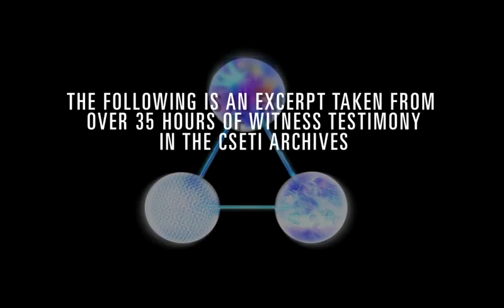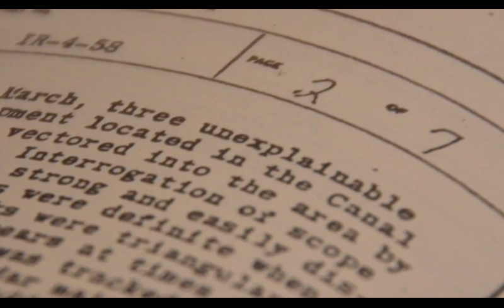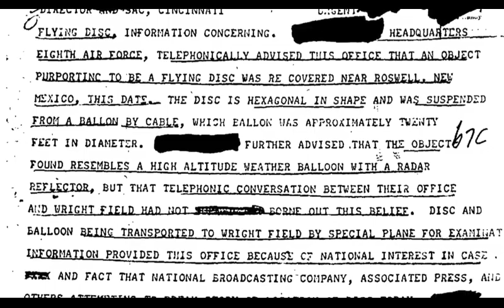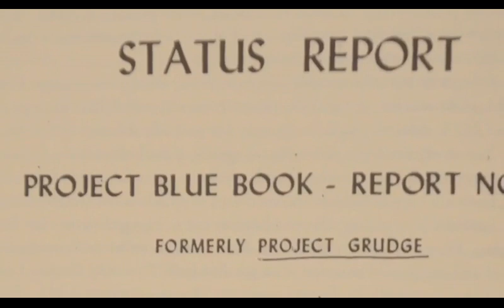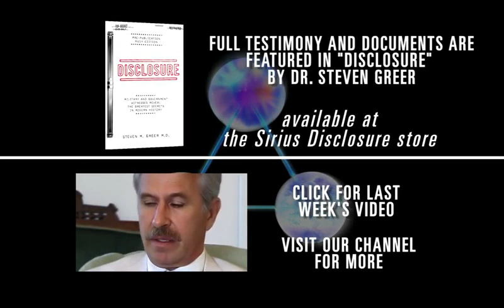ASTRONAUT COOPERS TESTIMONY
American Astronaut Gordon Cooper, in an exclusive interview with Dr Steven Greer.

Leroy Gordon Cooper was one of the nation's first astronauts who once set a space endurance record by traveling more than 3.3 million miles aboard Gemini 5 in 1965. He died on Monday October 4th 2004. He was 77.

"As one of the original seven Mercury astronauts, Gordon Cooper was one of the faces of America's fledgling space program. He truly portrayed the right stuff, and he helped gain the backing and enthusiasm of the American public, so critical for the spirit of exploration," NASA Administrator Sean O'Keefe said on the space agency's Web site.

Cooper, an Oklahoma native who entered the Marine Corps after graduating from high school in 1945, later became an elite Air Force test pilot at Edwards Air Force Base in California, where he became fascinated with the space program.

By April 1959, Cooper was named as one of the Project Mercury astronauts, following grueling physical and mental tests each candidate had to endure.

At the news conference naming the future of America's space program, Cooper was joined by Alan Shepard, Gus Grissom, John Glenn, M. Scott Carpenter, Walter Schirra Jr. and Deke Slayton.

On May 15 and 16, 1963, Cooper piloted the Faith 7 spacecraft on a 22-orbit mission that concluded the operational phase of Project Mercury.

A little more than two years later, he would set a new space endurance record, serving as command pilot of the eight-day, 120-revolution Gemini 5 mission, which began August 21, 1965.

It was on this flight that he and Charles Conrad traveled a distance of 3,312,993 miles in 190 hours and 56 minutes. Cooper also became the first man to make a second orbital flight.

During his two space flights, Cooper logged 225 hours, 15 minutes and 3 seconds. He served as backup command pilot for Gemini 12 and as backup commander for Apollo X.

In addition to his space flights, Cooper logged more than 7,000 hours flying time in jets and commercial aircraft. He retired from the Air Force and NASA in 1970 with the rank of colonel.

In his post-NASA career, Cooper became known as an outspoken believer in UFOs and charged that the government was covering up its knowledge of extraterrestrial activity.

"I believe that these extraterrestrial vehicles and their crews are visiting this planet from other planets, which obviously are a little more technically advanced than we are here on Earth," he told a United Nations panel in 1985.

"I feel that we need to have a top-level, coordinated program to scientifically collect and analyze data from all over the Earth concerning any type of encounter, and to determine how best to interface with these visitors in a friendly fashion."

He added, "For many years I have lived with a secret, in a secrecy imposed on all specialists and astronauts. I can now reveal that every day, in the USA, our radar instruments capture objects of form and composition unknown to us."

"Each administration has probably tried to figure out how, with the least embarrassment, they could confess to this whole thing," he said at a recent appearance in Washington to promote his new book, Leap of Faith: An Astronaut's Journey in the Unknown

"There certainly have been too many people, very qualified people and qualified groups of people, that have had interface of one type or another with extraterrestrial craft or beings," Cooper said. "To really deny that something is going on and deny that they definitely exist…we need a little more explanation."

In his book, written with Bruce Henderson, Cooper tells how he saw his first UFO over Europe in 1951. An Air Force pilot in West Germany, Cooper and his squadron mates were scrambled in their F-86 Sabre jets to intercept what appeared to be several metallic silver and saucer-shaped craft.

Cooper also describes an incident at Edwards Air Force Base, California, in which he once looked at film of a crashed UFO in the American Southwest taken in the late 1950s. That film, he writes, was whisked away to the Pentagon never to be seen or heard of again.

Throughout the book, the former astronaut argues for the government to open up its files and come clean about alien visitations.

So convinced is Cooper that UFOs deserve serious study that he once testified before the United Nations in 1978 on the topic. His hope was that the U.N. would become a central repository for accounts of UFO sightings.

"I made the effort to get the U.N. to pick up the ball," Cooper said at the book signing. "They thought it was a great idea, but they never did anything about it."

Colonel L. Gordon Cooper, Mercury-9, Gemini-5 Astronaut, Addressing a United Nations Panel Discussion on UFOs and ETs in New York in 1985. The panel was chaired by then Secretary-General Kurt Waldheim.

ASTRONAUT GORDON COOPERS UFO EXPERIENCE

Category
Science & Technology
License
Source videos
View attributions